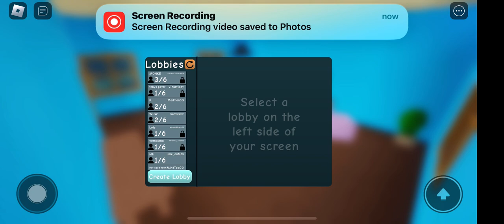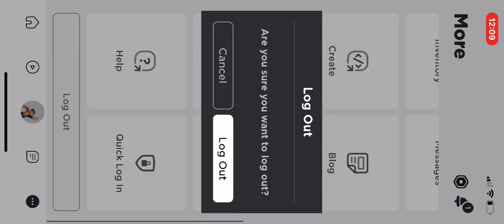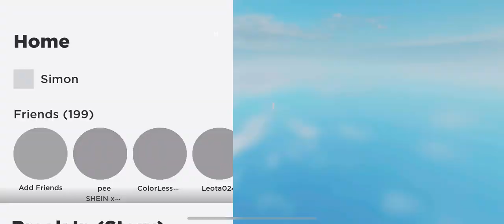Raise a Peter - Roblox